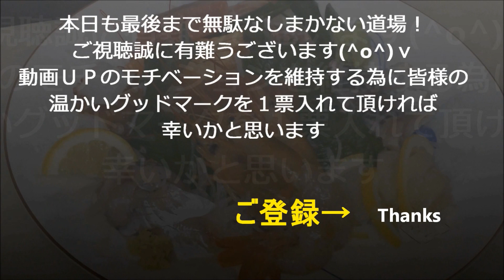【ツナサンド・ハムサンド】作り方★お弁当にピクニックにいかが～